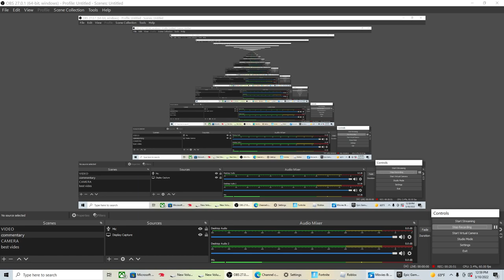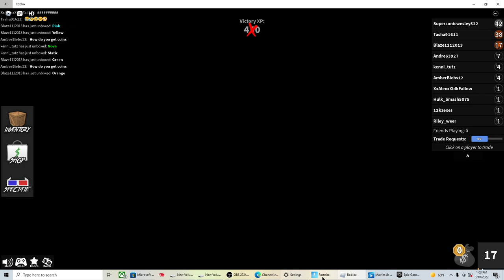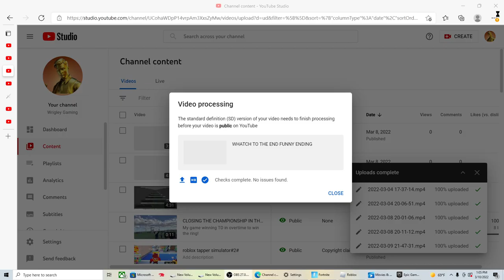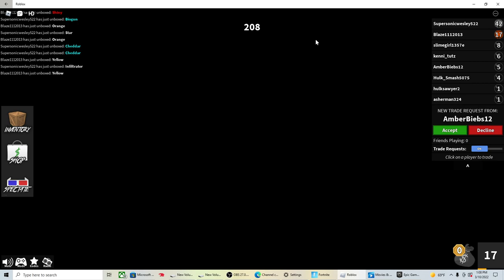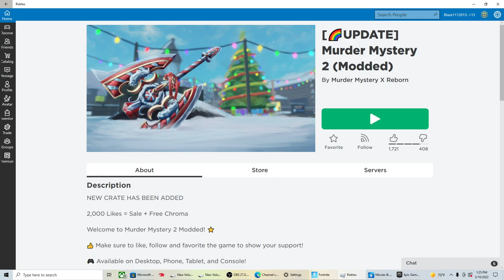The worst idea ever